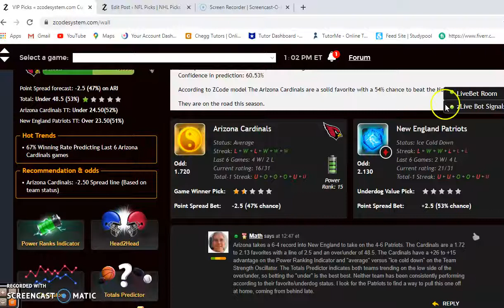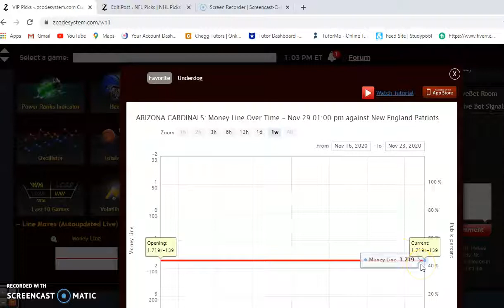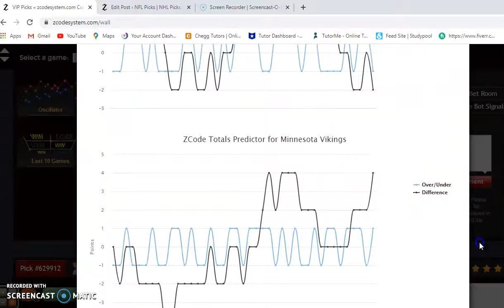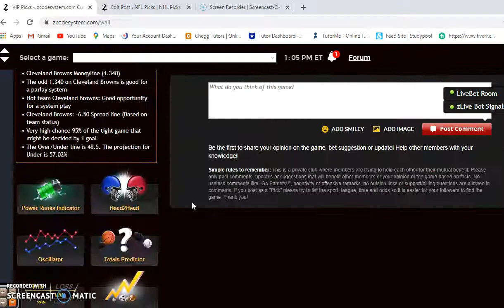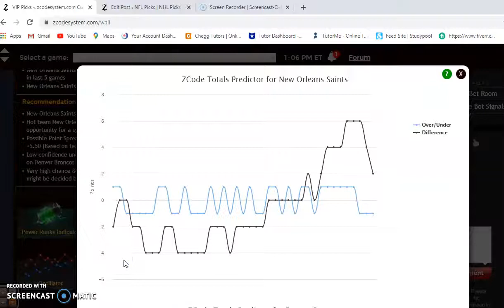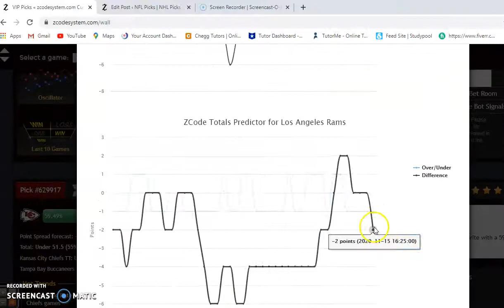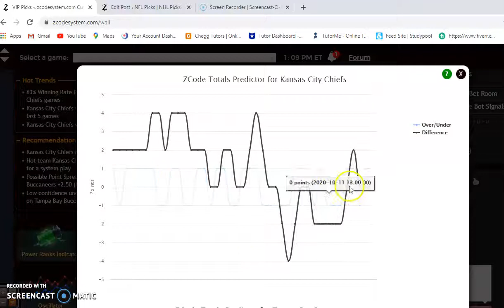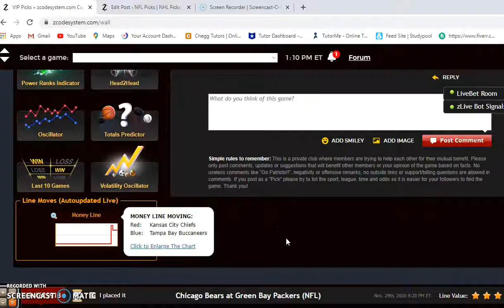NFL Picks November 29: Chiefs versus Buccaneers Headline Action